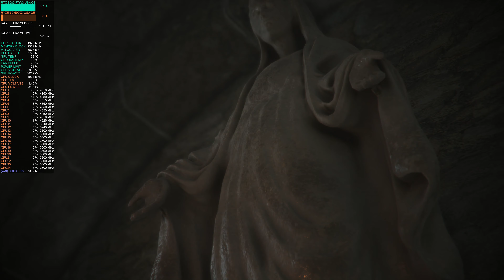A Plague Tale: Innocence | 4K Ultra Settings | RTX 3080 10GB | Ryzen 9 5900X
PC Build/Setup:
CPU - AMD Ryzen 9 5900X (PBO +25MHz Boost with Curve Optimizer per-core)
GPU - EVGA RTX 3080 FTW3 ULTRA 10GB (XOC VBIOS 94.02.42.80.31) Re-Bar Enabled
           Overclock:  +118 power limit, +105 core 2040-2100MHz
           Undervolt:  800mV/1800MHz
                               850mV/1875MHz
                               900mV/1950MHz
                               950mV/1995MHz-2040MHz
Cablemod - 24-pin, 3x8-pin
Monitor - Gigabyte M32U 144Hz